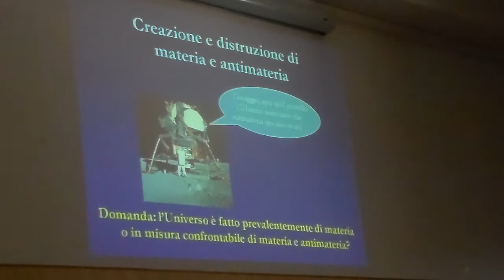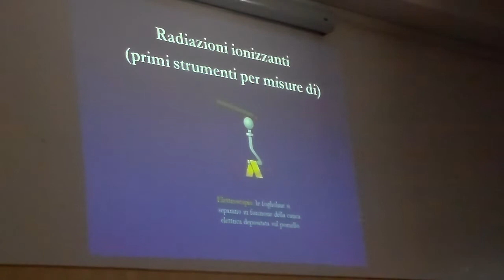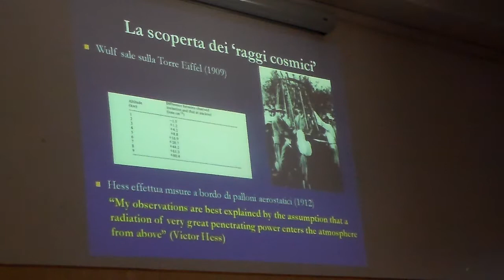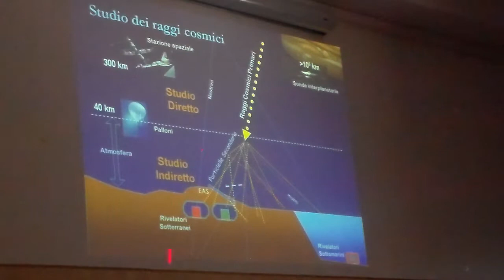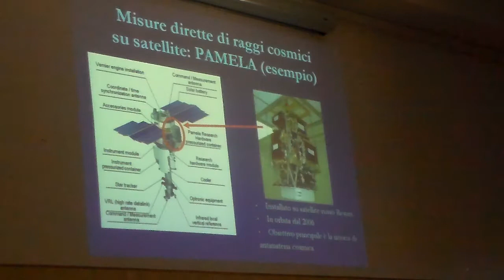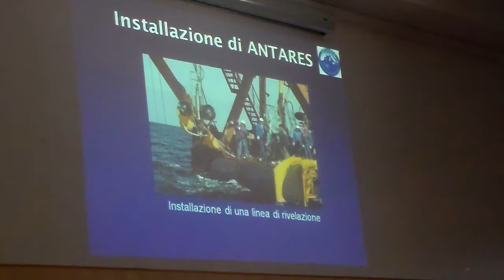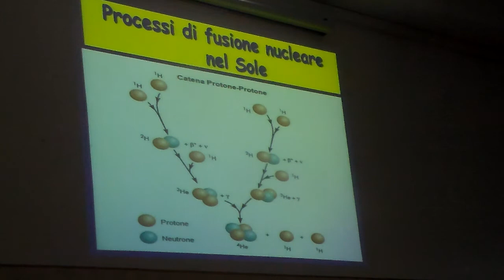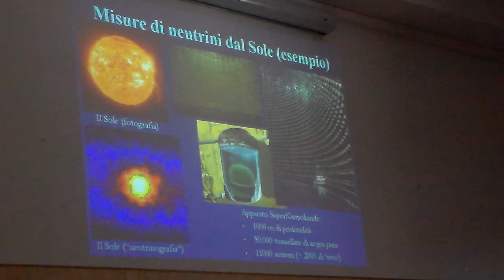Marco Circella per Puglia incontra l'Universo #3 - 31 marzo 2015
BREVE STORIA DELL’UNIVERSO: un’avventura incominciata 13,8 miliardi di anni e che continua ad appassionare, a stupire e ad incuriosire” è il titolo della conferenza di Marco Circella, fisico delle astro particelle e ricercatore  dell’Istituto Nazionale di Fisica Nucleare di Bari che interverrà a Lucera presso il Liceo Scientifico R. Bonghi, martedì 31 marzo 2015 ore 10,30, nell’ambito della II edizione di PUGLIA INCONTRA L’UNIVERSO – la Scienza si racconta ai giovani -  rassegna di incontri scientifici promossa dalle associazioni The Lunar Society e Società Astronomica Pugliese, dall’Osservatorio Astronomico Comunale di Acquaviva delle Fonti e dal Cea Solinio di Cassano delle Murge.
La cosmologia è diventata una grande scienza, un edificio teorico supportato da fisica, matematica e da tecnologie complesse e costosissime che sembrano schiudere i segreti dell’infinito. Ma le domande e le spiegazioni sull’origine e la natura dell’Universo sono vecchie quanto l’uomo. Guardandoci intorno oggi, vediamo alcuni indizi del fatto che esso si sta espandendo e ne deduciamo che in passato dovesse essere più piccolo e più caldo e che tutto il cosmo potrebbe avere avuto origine da un singolo punto. Quando si innescò l’esplosione, lo spazio, il tempo e la materia furono creati nello stesso momento in una sfera di fuoco cosmica. A poco a poco, nel corso di 13,8 miliardi di anni, quella nube calda e densa si è gonfiata e raffreddata finendo per frammentarsi e produrre le stelle e le galassie che oggi punteggiano il cielo.